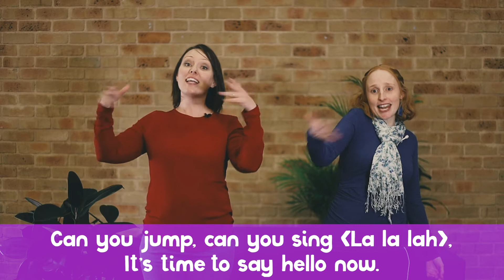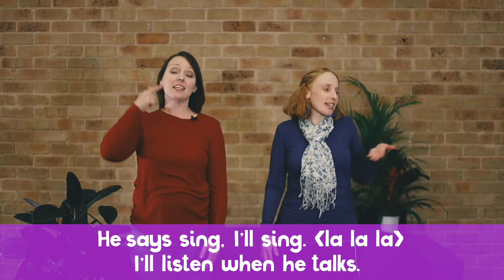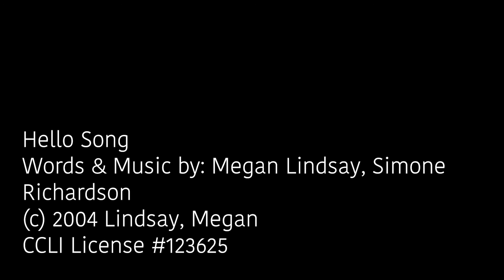JIVERS ONLINE - DINOSAUR WEEK (T3, WK3)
We're back for another term of Jivers Online! Join us this term as we learn about lots of different animals and thank God for all the animals that he has created.